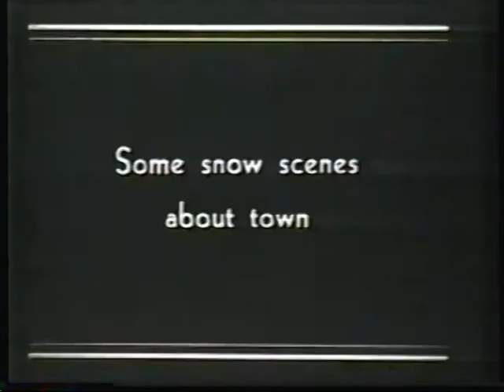Snow Scenes Around Ottawa